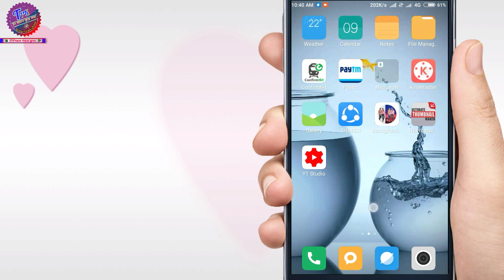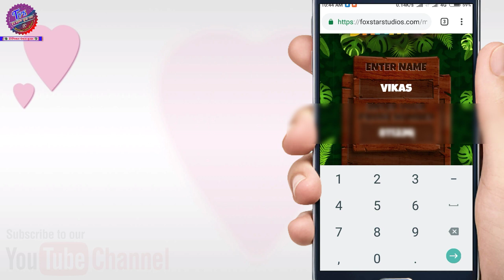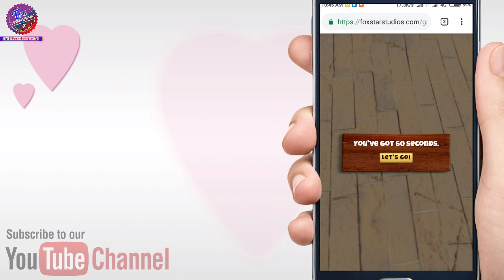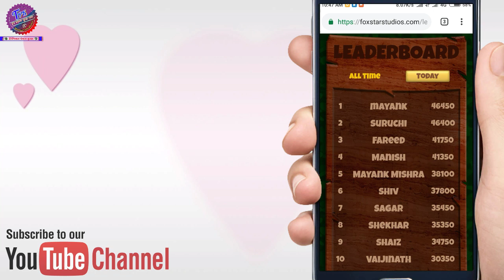How to Play Total Dhamaal Movie Game | Fun Dhan Dhamaal trailer Khelo Aur Jito | Earning Trick 2019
Hi Friends is video me apko maine bataya hai ham total dhamaal movie ke trailer se kaise paise jit sakte hai. How to earn money on total dhamaal movie Trailer foxstarstudio game.